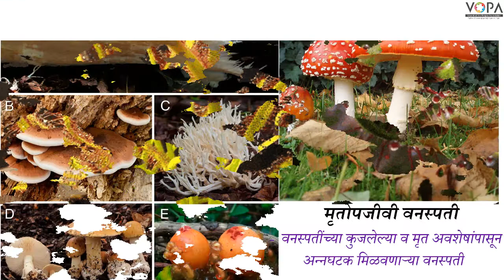7th | Science | Chapter 3 | सजीवांतील पोषण | परपोषी आणि मृतोपजीवी वनस्पती | V4 | V-School